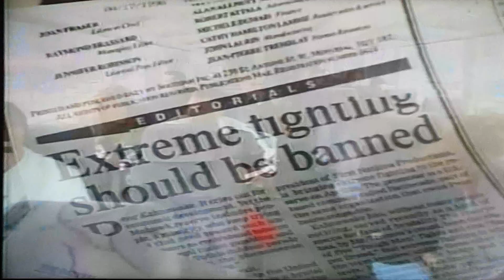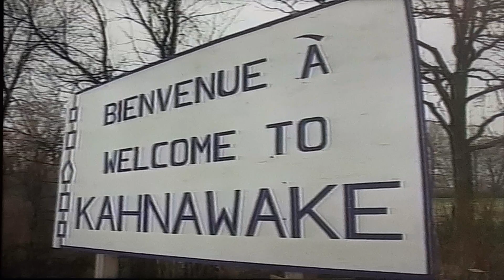Extreme Fighting Battlecade Igor Zinoviev vs. Mario Sperry +Bonus